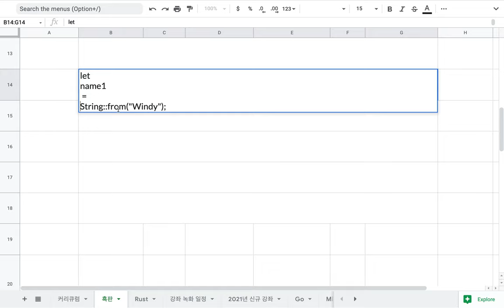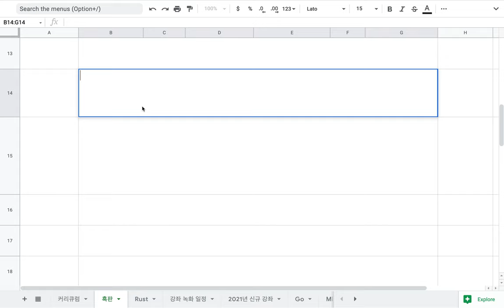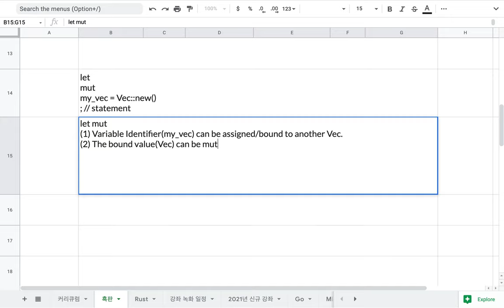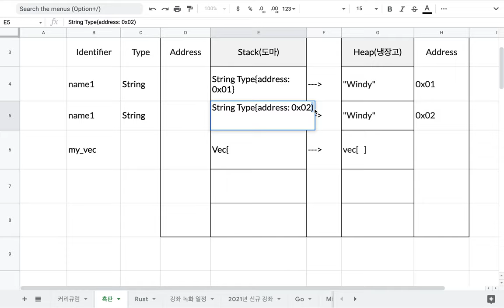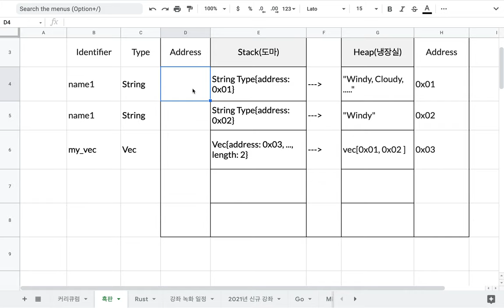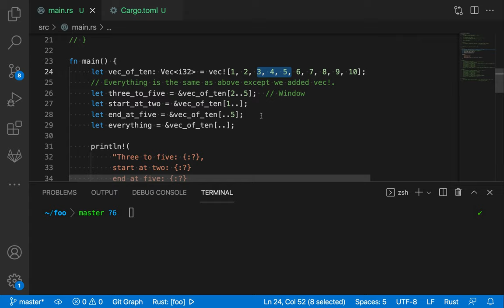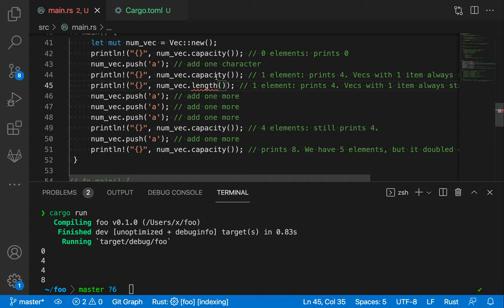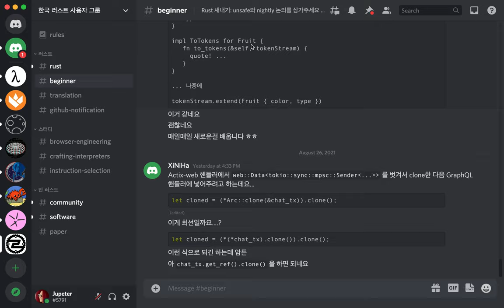[러스트] 029 - 22. Vectors